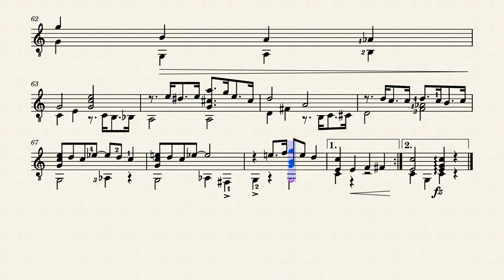Joy-Boy – Albert John Weidt (1866 - 1945)